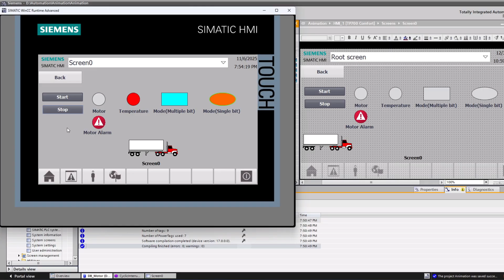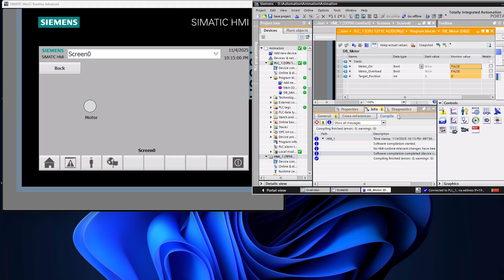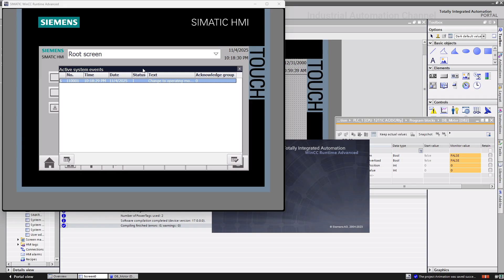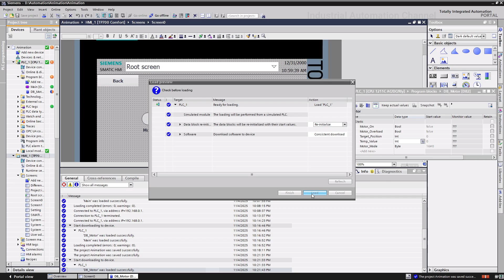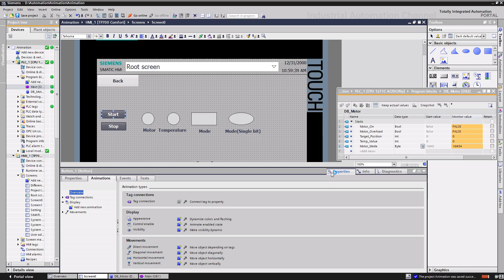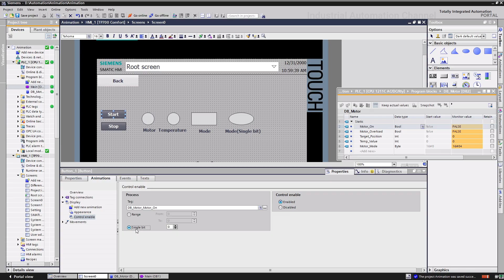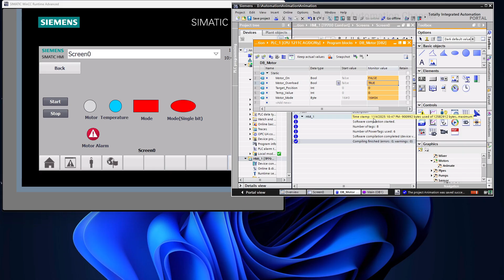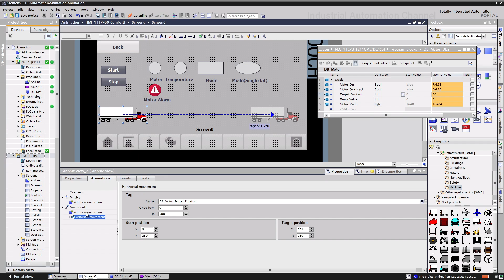How to Use HMI Animations in TIA Portal (Appearence, Visibility, Movement) | Tutorial #30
Bring your Siemens HMI to life! 🚀
In this video, we build HMI animations in TIA Portal step by step:

- Change object color with a PLC bit (motor on/off)
- Use range-based appearance (temperature / level zones)
- Use Multiple Bits and Single Bit
- Disable buttons with Control Enable
- Show/hide alarms with Visibility
- Move a car icon with Movement
All animations are linked to real PLC tags — no scripts.

This video is perfect if you are learning Siemens HMI, TIA Portal, or building a real machine screen.

🔗 Software used: Siemens TIA Portal
🔗 Level: Beginner to Intermediate
⌚Timestamps:
00:00 - Intro
00:27 - Appearence
05:31- Range, Multiple & Single bit
10:33 - Control enable
14:19- Visibility
16:53 - Movement